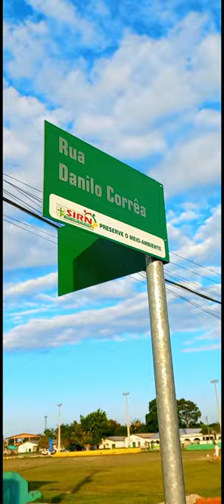Progresso chega a Santa Isabel do Rio Negro Am